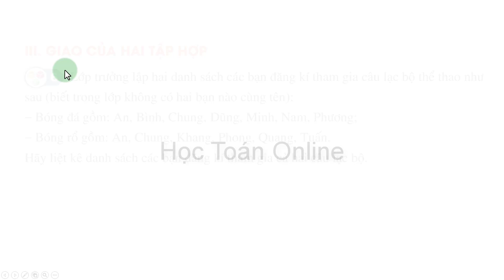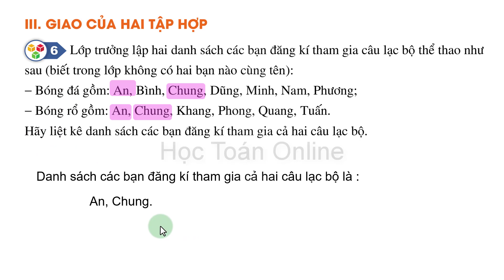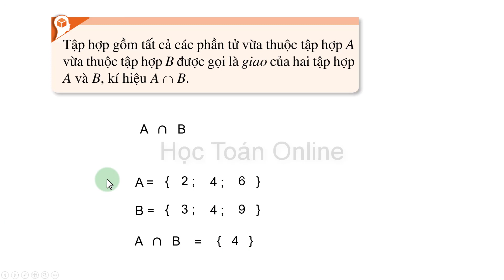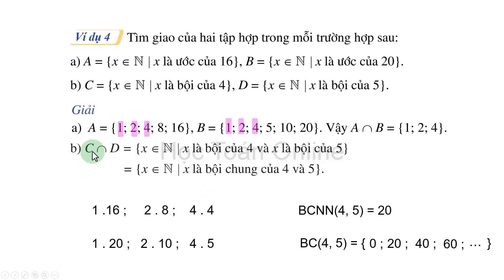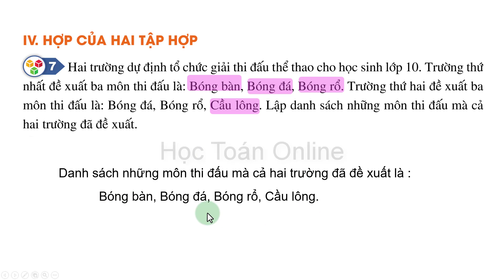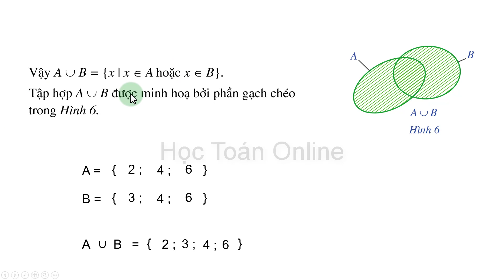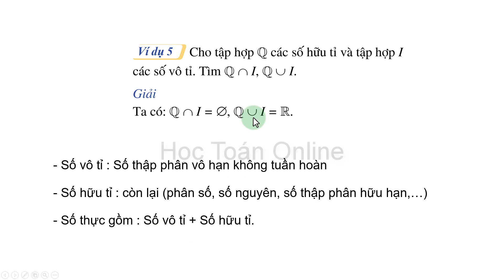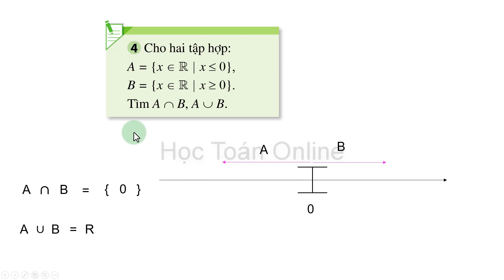Toán lớp 10 cánh diều Bài 2 Tập hợp, các phép toán trên tập hợp |Tiết 2